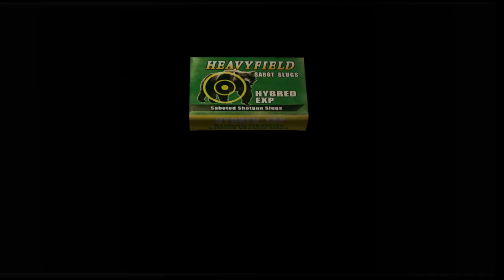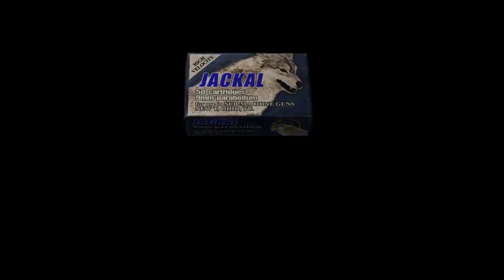Resident Evil 4 ep 13 I need more ammo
man theres a lot of things that needed to die this ep.
i need more ammo